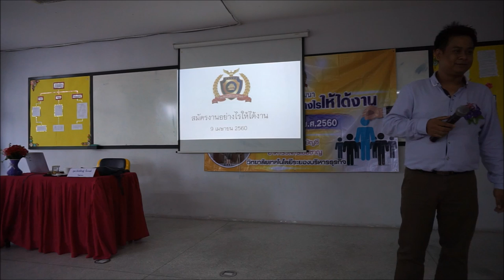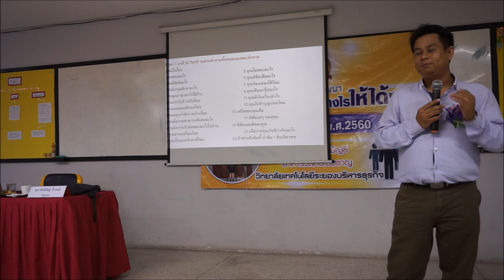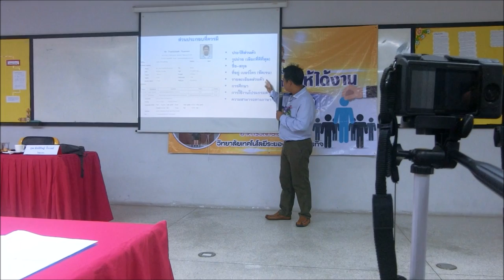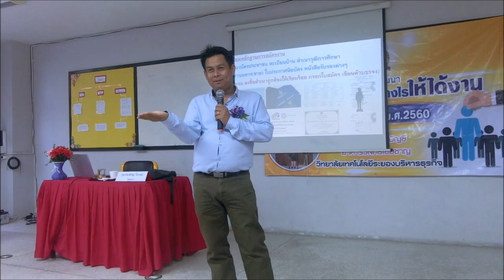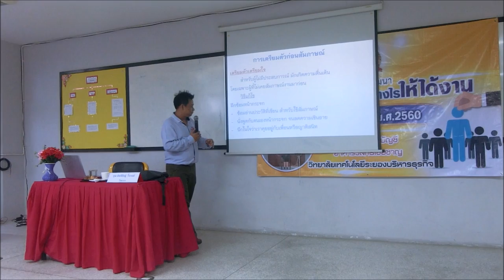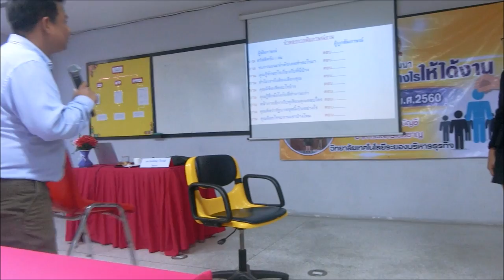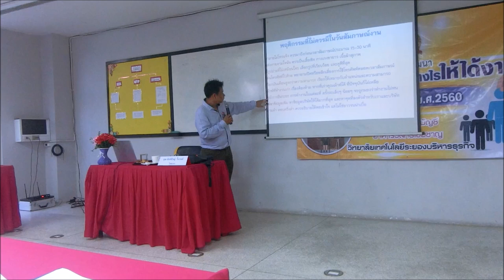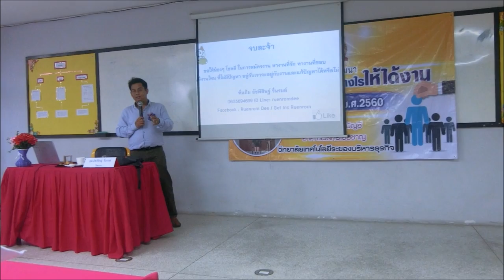โครงการอบรมสัมนา สมัครงานอย่างไรให้ได้งาน